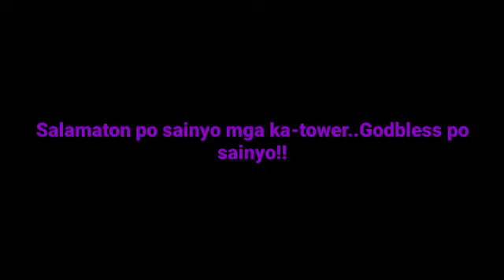Part 2, Paunti-unti natapos din,,Tower Erection Caramoan..TowerclimberTv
Smart Project/TowerclimberTv